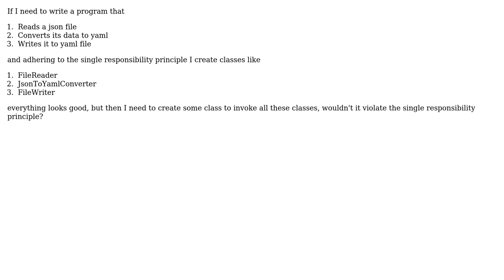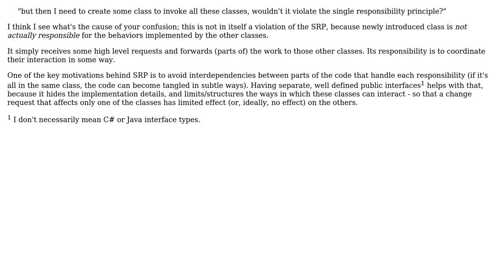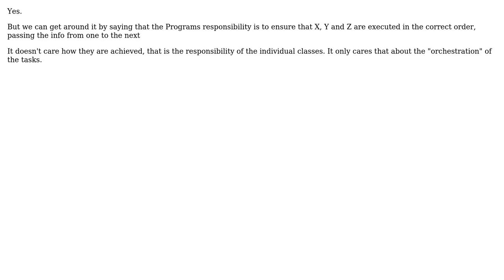How to apply the single responsibility principle if the program should do a lot of things?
Software Engineering: How to apply the single responsibility principle if the program should do a lot of things?

With thanks & praise to God, and with thanks to the many people who have made this project possible! | Content (except music & images) licensed under CC BY-SA | Music | Images & others | With thanks to user Robert Harvey user Jules user Filip Milovanovic user Ewan user Bob and the Stack Exchange Network Trademarks are property of their respective owners. You are responsible for your own actions.